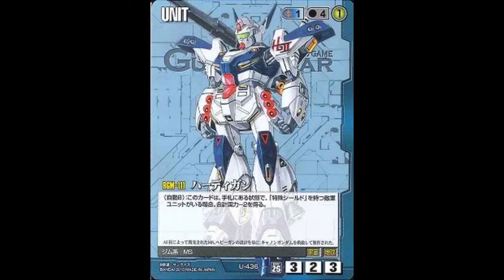ジージェネレーション スピリッツ Silhouette Formula 91 BGM 4